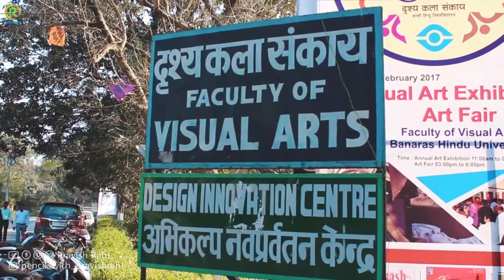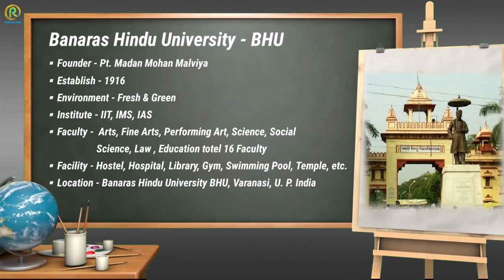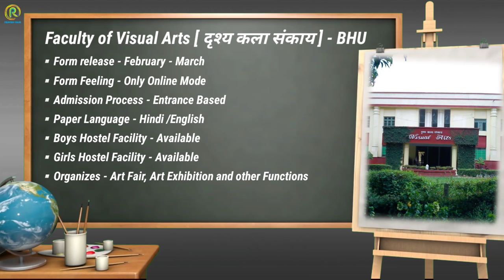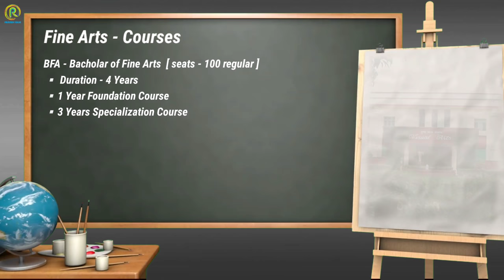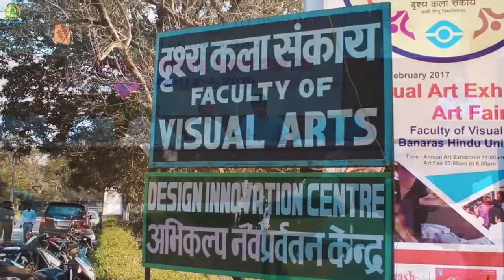BHU | Fine Arts All Information | BFA / MFA | All Information About Form Date, Seats, Fees, Etc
Hii friends 🙏
     In this video. I am showing and telling you about Indian's top Fine Arts college - BHU Faculty of Visual Arts, witch is located in Varanasi, U P India, i am telling you about the Facility , Form Release Date, Exam Pattern, Hostel, and important information etc .

In this video, I am giving this information on the basis of Previous Years.

Here you will find a lot of BOOKS and MATERIALS 👇

आकृति 2 - Dr. Kiran Pradip
Avinash Bahadur Verma -Bhartiya Chitrakala Ka Itihaas
Dr. Paromita Basu - A Comprehensive Guide to B.F.A.
BFA Entrance Exam Guide

Aditya Chari Figure Study Made Easy
Essential Guide to Drawing (Life Drawing)
Water Colour - Milind Mulick
Perspective - Milind Mulick

◽Common Materials For 👇👇👇👇👇👇👇

Dervent (Macanical Pencil 0.5)
Derwent dual, Art Eraser & Soft Eraser
Brustro Kneadable Eraser
Cartridge Paper size A3 (50 sheets)
Brustro Drawing Paper 200GSM A3 (50 sheets)
Navneet Drawing board (size - A3)
Masking Tape
Still Scale

◽STILL LIFE | OBJECT DRAWING | LIFE STUDY 👇

◽PENCILS ✏️
Mont Marte Wood less Graphite Pencils
Artline Graphite Pencil (HB - 10) (Beginner)
Camlin Graphite HB Pencil (HB - 8B)(Beginner)
Staedtler 100BG6 Pencil (HB - 8B)(Profesional)
Derwent Soft Graphite Pencil (set of 6)
◽ERASER 🎨
Tombow Mono Zero Eraser (2.3mm)
Brustro Kneadable Eraser
◽OTHER SPORTS 🎨
Camel Compressed Charcoal Sticks
Camel Artists Fixative Spray (200ml)
Sakura White Gel Pen
Blending Paper Stumps (set of 6)

◽COMPOSITION | MEMORY DRAWING 👇👇👇

◽COLOURS 🎨
Camlin Artist Water Colour Tube (set of 12)
Camlin Artist Acrylic Colour (set of 12)
Camlin Artist Oil Colour (set of 12)
Brustro Artist Water Colour (set of 12)
◽PESTEL COLOURS 🎨
Camlin Artist Soft Pestel (set of 20)
Camlin Artist Oil Pestel (set of 50)
Brustro Artist Gouache Colour (set of 24)
◽BRUSHES 🖌️
Brustro Artist Brushes for Acrylic, Oil, Water colour
Artist's Den Mob Brush (0,4,8,12)
◽PALLET 🎨
Water Colour Mixing Palette
Oil & Acrylic Colour Mixing Palette

◽OTHER ART MATERIALS 👇👇👇👇👇👇

◽COLOUR PENCILS ✏️
Brustro Artist Water Colour Pencils (set of 24)
Staedtler Super Soft Colour Pencil (set of 24)
◽PAPERS 🎨
Fabriano accademia Artist Paper 200GSM A3 (50 sheets)
Brustro Toned (Brown) Paper A4 (100 sheets)

◽CANVAS BOARD 🎨
Camel Canvas Board (40/60cm)

Related tags ;
Faculty of Visual Arts bhu tour,
Information about bhu Fine arts,
Bhu bfa entrance question paper
Bhu bfa entrance exam preparation
Bhu entrance exam 2021
India's top fine arts colleges,
Top fine arts institute in India,
Top fine arts colleges in India,
Best college for fine arts in India,